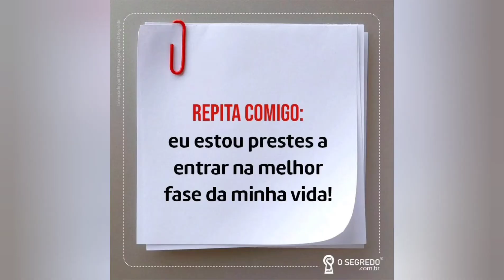Vacina Já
Hoje foi um grande dia, graças ao local de trabalho que estou te vemos a oportunidade de tomar a vacina o Covid.

Vimos muitas famílias perdendo seus entes queridos. Meu desejo é que todos possam ser consulados pelo espírito santo de deus e não percam a fé.